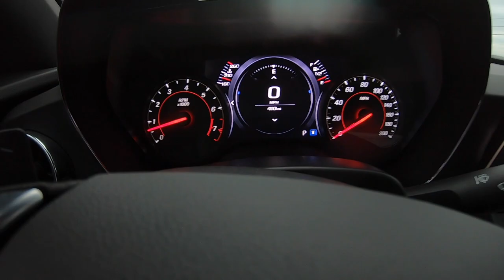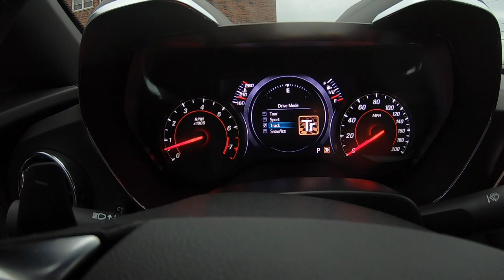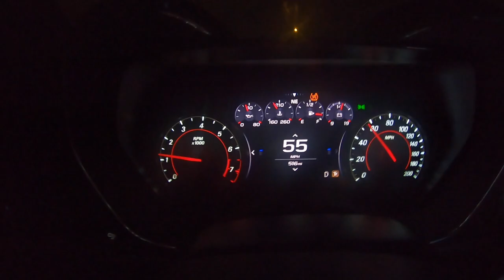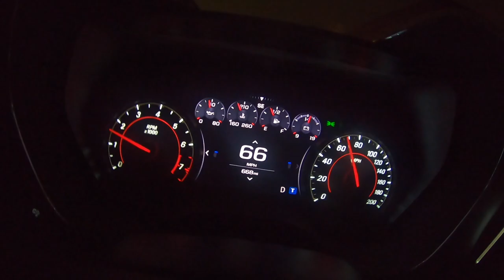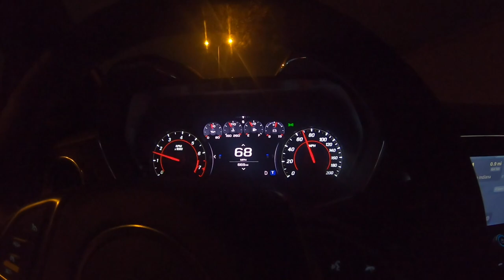I BOUGHT A NEW CAR!! 10 SPEED TRANSMISSION!!!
Thank you guys for all the support and I hope you will stick around for the new build!!

Let him know I sent you and he will take good care of you